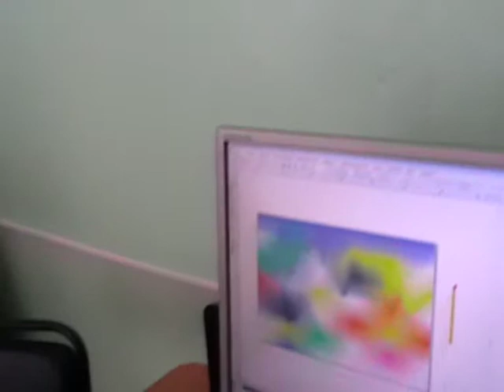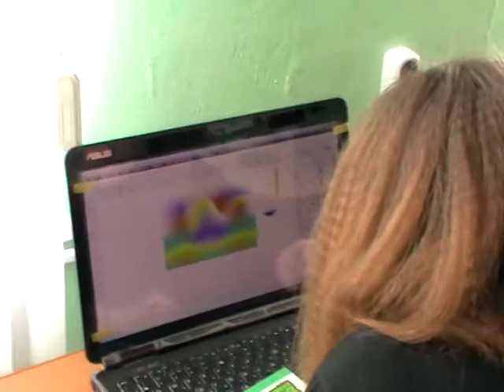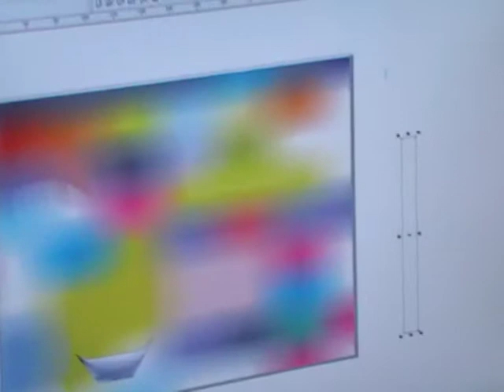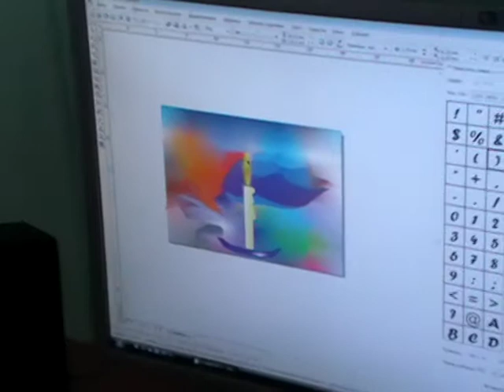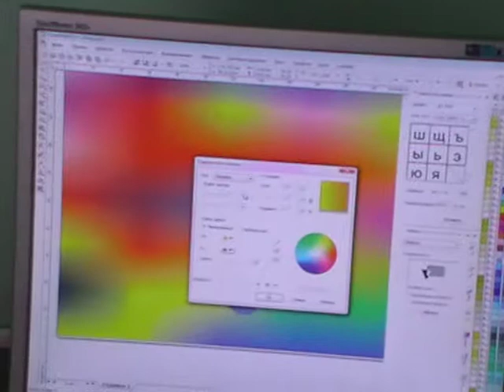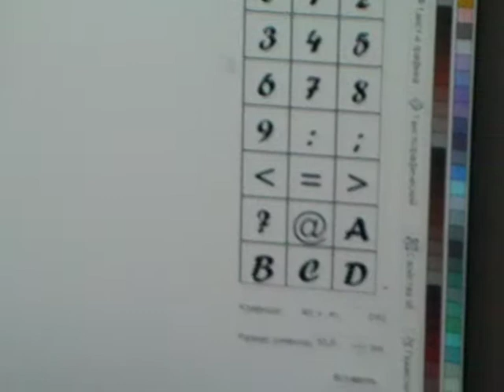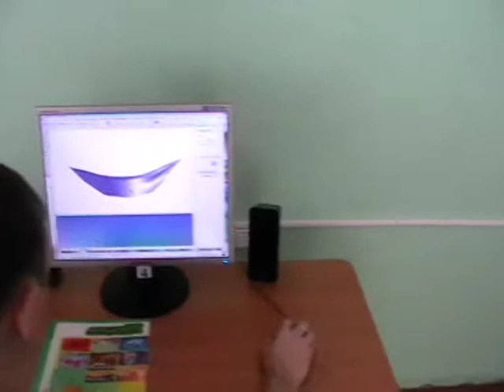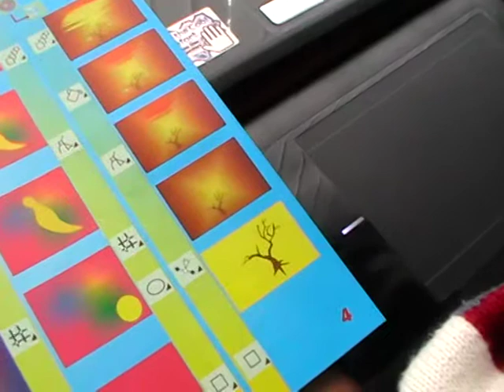Мастер-класс в Саргатке - Студия Панкова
Выставка студии в Саргатке